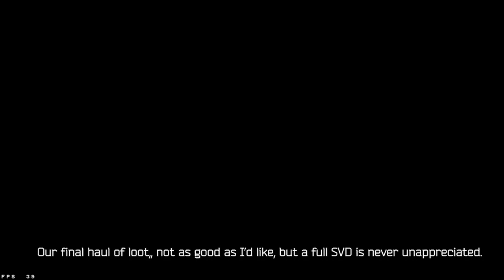MDZ+ | 250 Bandit Massacre: Russian Edition | EP 6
Don't draw out what you don't have to

Songs used in order:
On Silent Wings (Instrumental) - Wrythe
Fresh Meat - Tangerine Dream
Misfortune - DreemDreez